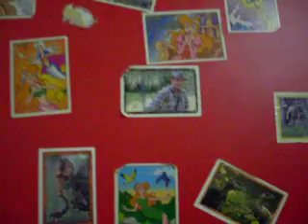Minha despedida de Castelraimondo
Um videozinho de meu quarto e meus colegas!